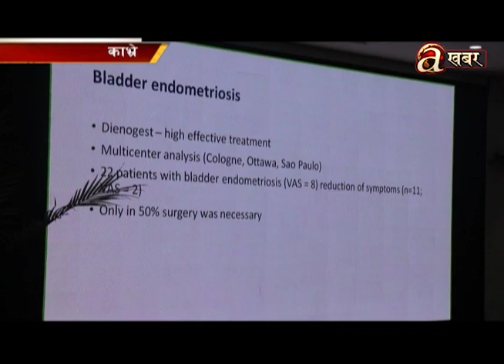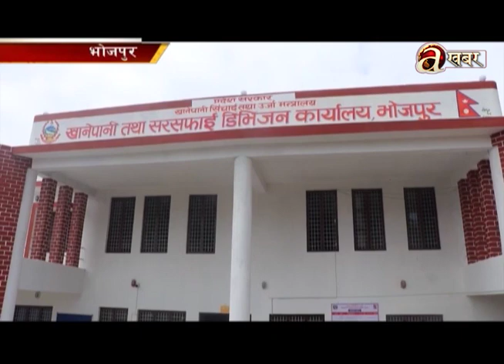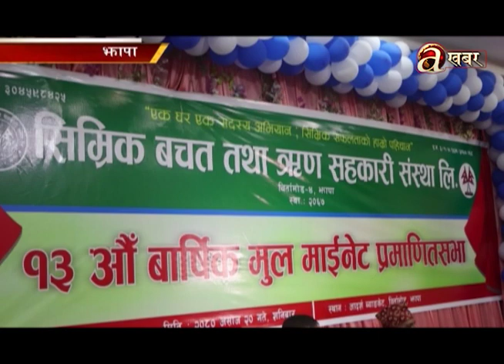Avenues @ Desh Ma Aaja - 10.10.'23